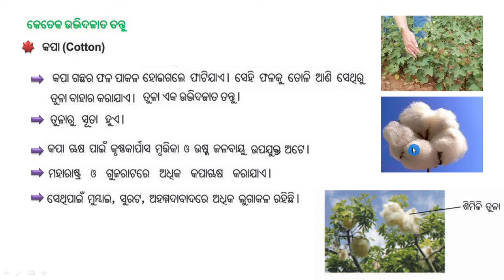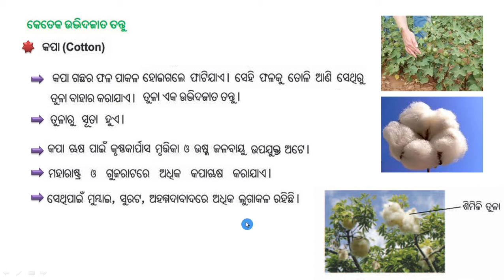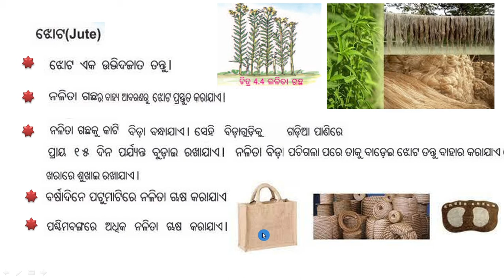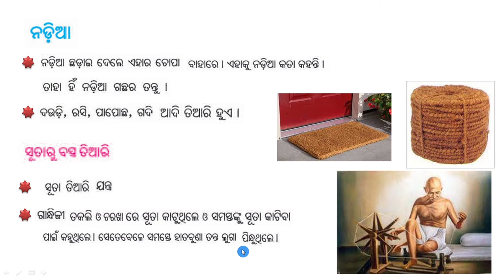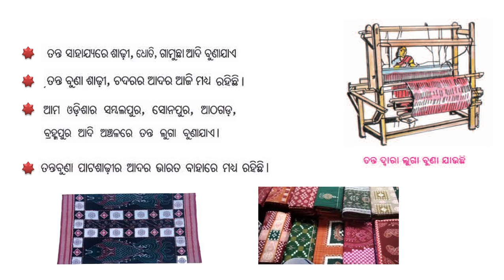Class 6 Science Chapter 4 ଦୈନନ୍ଦିନ ଜୀବନରେ ବ୍ୟବହୃତ ବସ୍ତୁ Part 2 odia medium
ଦୈନନ୍ଦିନ ଜୀବନରେ ବ୍ୟବହୃତ ବସ୍ତୁ  Part 2

tula
jhota

tantu ru bastra